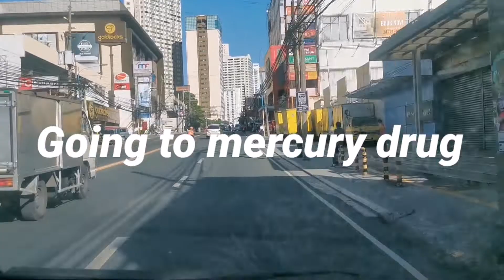Walang Vitamins sa mercury | No motor for today | Corona virus Street Update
Just a street update haist hahaba ng  pila sa mercury at walang vitamin C 😔